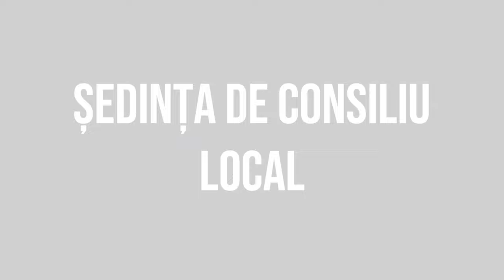ORBENI - Sedinta Consiliului Local din 25 august FILMARE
ORBENI, județul Bacău - Ședința Consiliului Local din 25 august FILMARE EXCLUSIVTV.

Vizionare plăcută !

ROMANIA KEYWORD PRO PLUG-IN:
metaverse,
meta vers,
metavers,
metavers romania,